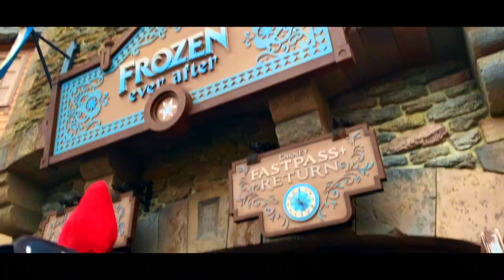Our Disney World Vacation 2019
We visited all 4 parks in a span of 7 days back in November.

Shot on an iPhone XR
Edited on iMovie

For Avery.